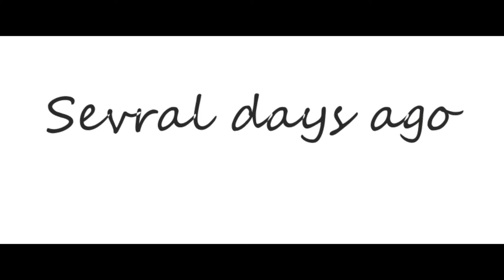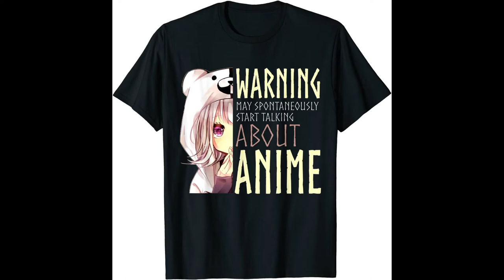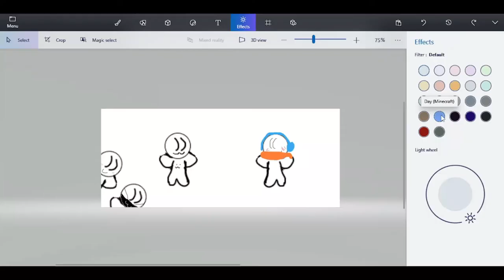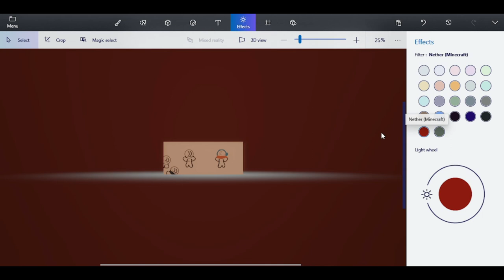Katakuna - Friends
Todays video is an animation, Yea Its pogger

Katakuna is a channel With tons a different game and livestreams will be on most Saturdays!
👕 BUY Katakuna MERCH ➜ (not avadible at the moment)
🎙️ TALK TO ME ON DISCORD (FREE) ➔ katakuna#9614

🟥 FOLLOW ME ON ROBLOX: Its_Stawolf